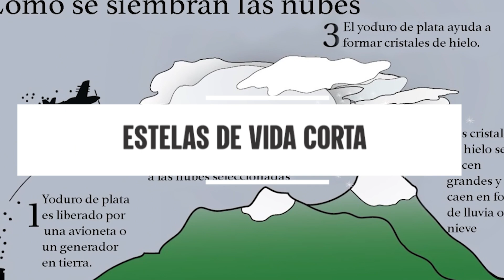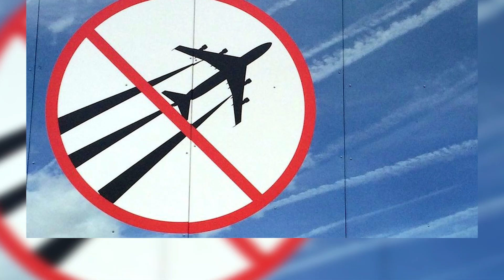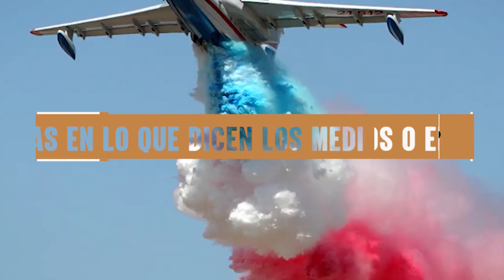ESTELAS en NUESTROS CIELOS. ¿ QUÉ SON ? | CHEMTRAILS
🟩Uno de los temas mas controvertidos del momento, las estelas que vemos de manera constante en los cielos en estos tiempos, algunos dicen que nos estan fumigando o cambiando el clima de manera premeditada y otros dicen que son los propios aviones los culpables de dichas estelas y que por supuesto están en contra de cualquier idea disparatada de sus detractores, pero...
 ¿ Sabes que son dichas estelas ?.🟩